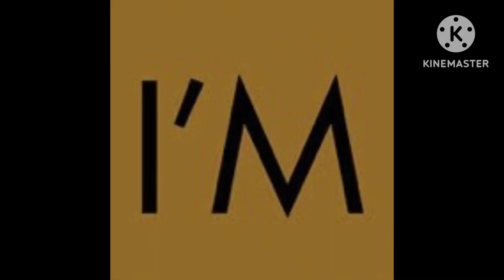I’m Not Scared Of Woman Or Dates From Google Images